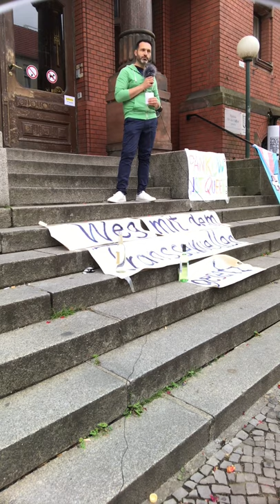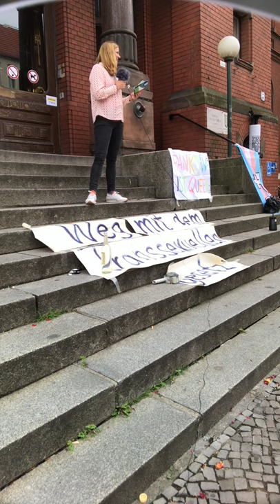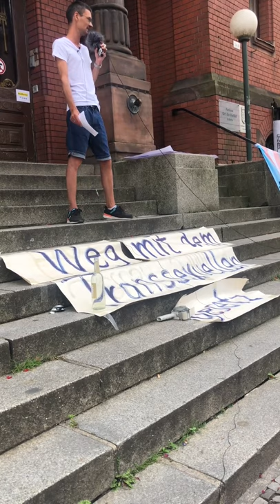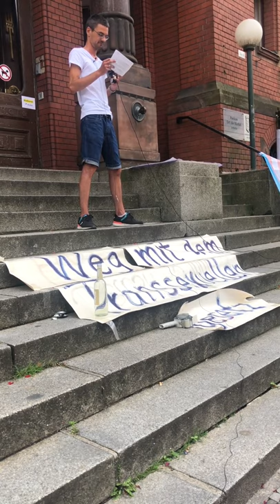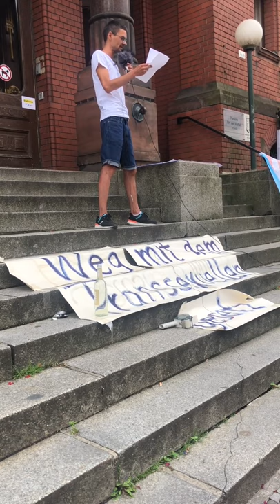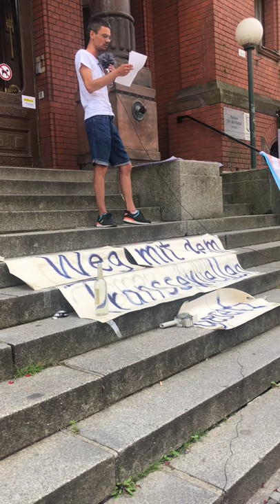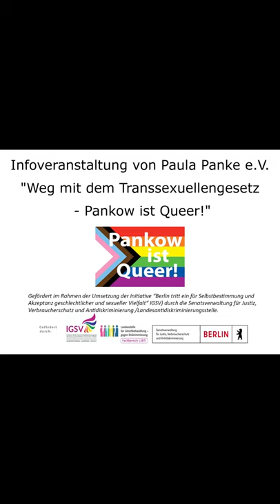Infoveranstaltung "Weg mit dem Transsexuellengesetz - Pankow ist Queer!"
Am 17. Juli 2021 informierte Paula Panke vor dem Standesamt Pankow unter dem Titel „Weg mit dem Transsexuellengesetz“ – Pankow ist Queer!“ über Inhalt und Auswirkungen des Transsexuellengesetzes (TSG), unter dem transsexuelle Menschen seit Jahrzehnten leiden. Redner*innen aus Politik und Zivilgesellschaft machten deutlich, wie diskriminierend und lebensfern dieses veraltete Gesetz aus den 1980er Jahren ist und wie dringend es reformiert werden muss.
Diese Veranstaltung ist Teil der Reihe "Pankow ist Queer!"

Gefördert im Rahmen der Umsetzung der Initiative „Berlin tritt ein für Selbstbestimmung und Akzeptanz geschlechtlicher und sexueller Vielfalt“ (IGSV) durch die Berliner Senatsverwaltung für Justiz, Verbraucherschutz und Antidiskriminierung / Landesantidiskriminierungsstelle.